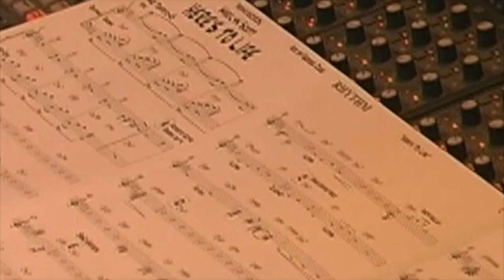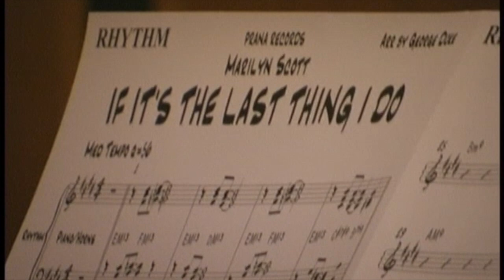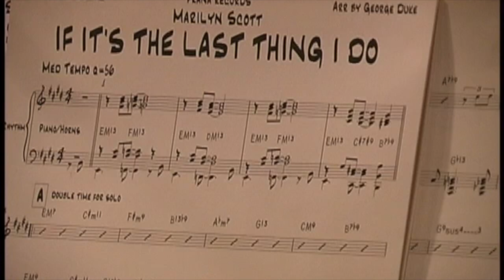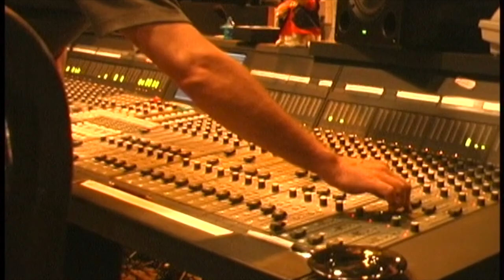Nightcap Sessions - Marilyn Scott